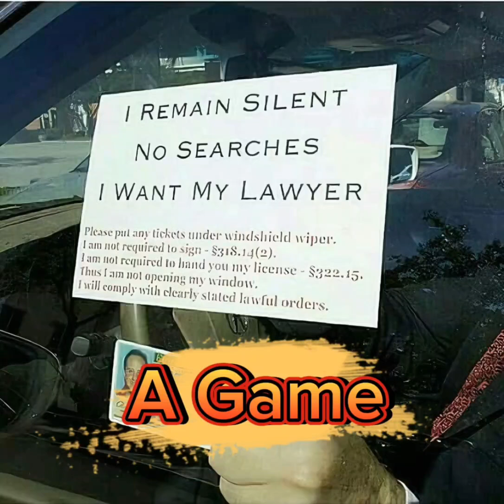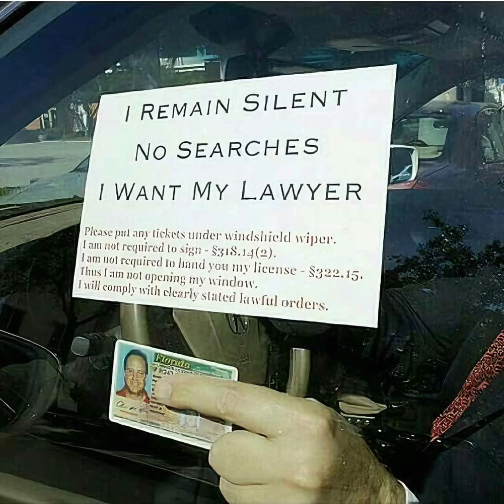A Game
No matter what it is, always do your best. Bring your A Game.